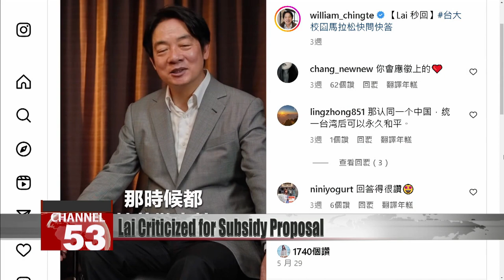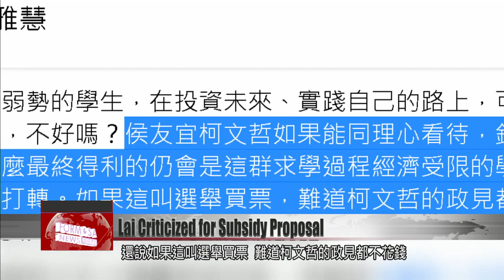Lai Ching-te is criticized by presidential election rivals for tuition subsidy proposal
The ruling DPP’s presidential candidate, Vice President Lai Ching-te, has proposed subsidies for tuition at private universities, which tend to be more cash strapped than public universities. The proposal is meant to bring tuition at private institutions more in line with that at public schools, he said.
However, his election rivals claim he’s "throwing money around" as a campaign tactic. Lai’s campaign spokesperson hit back at the accusations, saying that Lai’s rivals should have more sympathy for disadvantaged students. Let’s hear what both sides have to say.

DPP presidential candidate Vice President Lai Ching-te recently proposed a policy of subsidizing private-university tuition fees up to NT$25,000 per student per school per year, in a bid to shrink the gap between public and private universities. The proposal was attacked by the KMT’s presidential candidate
Hou Yu-ih and TPP presidential candidate Ko Wen-je, who labeled this proposal “throwing money around.” However, Lai hit back, saying that his motivation behind the proposal was related to his own past experiences as a student.

Kuo Ya-hui
Lai Ching-te campaign spokesperson
When Lai was in university, there were several terms where he applied for student loans. He also privately tutored a couple of students to help pay for his studies. In fact, there are quite a number of students in Taiwan who work part-time like this while in university. When they graduate, on average it takes five or six years of work to pay off their student loans. Ko Wen-je and Hou Yu-ih should have more sympathy for these students.

In a reply to a question on social media Lai said he remembered his days as a university student, and the burden of borrowing money for tuition. Lai’s campaign spokesperson, Kuo Ya-hui, said that if Lai’s fellow presidential hopefuls Ko and Hou had more sympathy for economically disadvantaged students, it would be to the benefit of these types of students, rather than anyone’s election campaign. Kuo argued that if, in fact, the subsidies were an election ploy, how could this be any different from Ko and Hou, whose own policy platforms also involve spending money.

Lee Ting-lee
TPP spokesperson
This indiscriminate spending will cost NT$10 billion per year, and it’s the taxpayers who will foot the bill. Also, when you use indiscriminate subsidies like this to solve the problems of disadvantaged students in higher education, or low wages in the workplace, it doesn’t get to the root of the problem.

Michelle Lin
DPP lawmaker
As a politician, you can call yourself elite, but you can’t be cold-blooded. Ko once said that school departments that don’t lead to high wages could be cut. This demonstrates the arrogance of the elite. Now Ko is talking about “throwing money around” to describe a proposal that would reduce the burden on students in higher education.

The DPP rejected opposition claims that its candidate was “vote buying” through a proposal to subsidize tuition. Instead it called on rival candidates to debate the issues openly, rather than hide behind rhetoric.